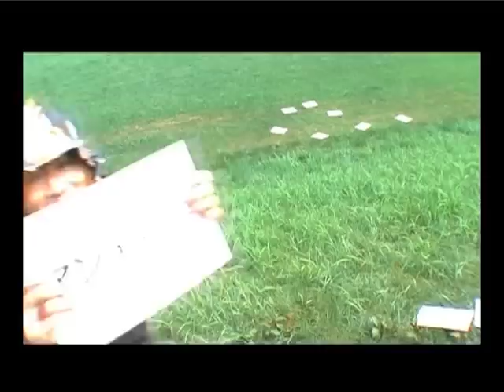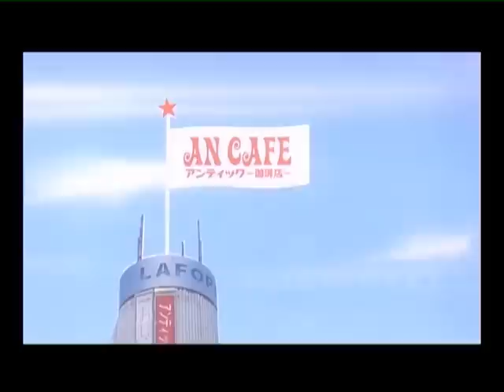AN CAFE - MERRYMAKING (Official Video)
AN CAFE - MERRYMAKING (Official Video) taken from the album BB Parallel World. CD+DVD and download available all over Europe